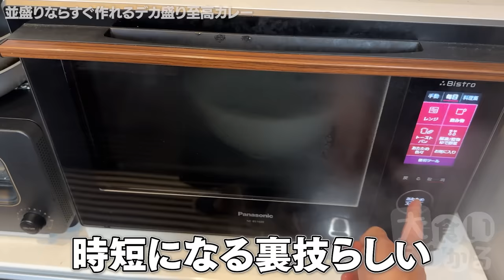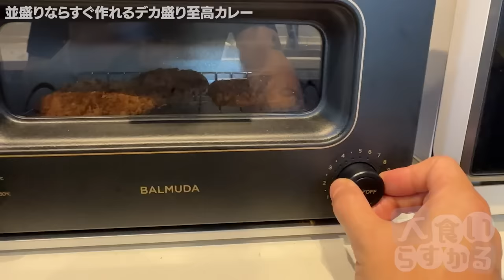あの料理研究家が大バズりした至高のカレーをデカ盛り化したら最高でした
☆★参考動画★☆
料理研究家リュウジのバズレシピ様

生放送でも一回作ったしそれ以外でも自宅で何度もリピしてる最高のカレー
最高です